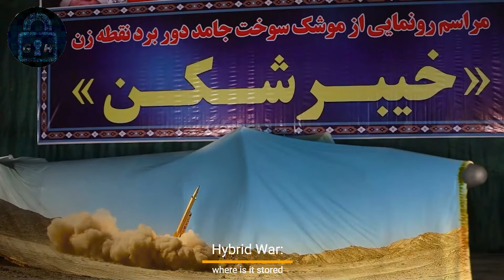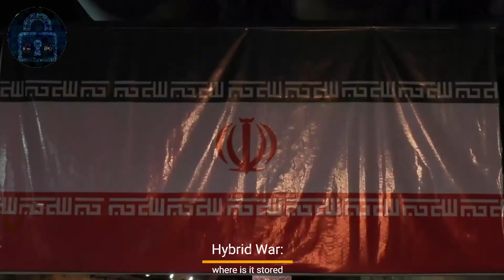IRANIAN MID-RANGE MISSILE KHAYBARSHEKAN | MIDDLE EAST TERROR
In this video the solid fuel engine test of the new generation of Iranian solid fuel ballistic missiles.

The test launch of the world's longest-range tactical ballistic missile, unveiled in 2022, with a range of 1450 km, the medium-range, surface-to-surface Solid Fuel surface-to-surface ballistic missile developed in Iran and used by the Islamic Revolutionary Guard Corps, produced in 2022 and which weighs 4 and a half tons, measures 10 and a half meters and can carry a 500 kg explosive warhead.

It is powered by a solid fuel engine that gives it an operating range of 1450 km. Allegedly in the approach phase it is endowed with Maneuverability to cross the anti-missile shield.

This is Iran's next-generation tactical missile, the Khaybarshekan Missile.